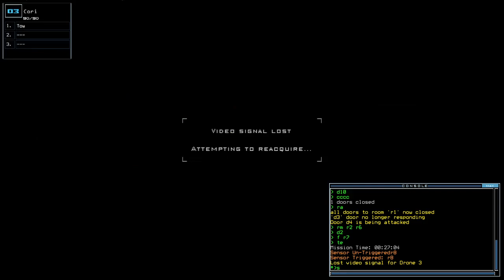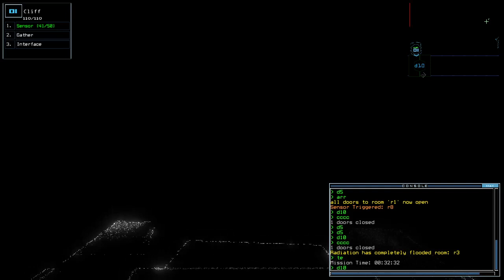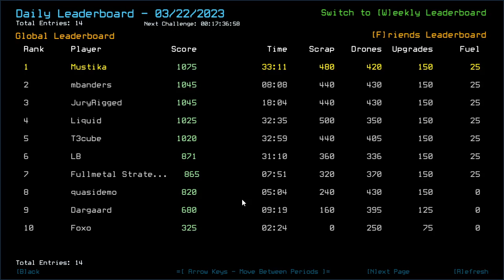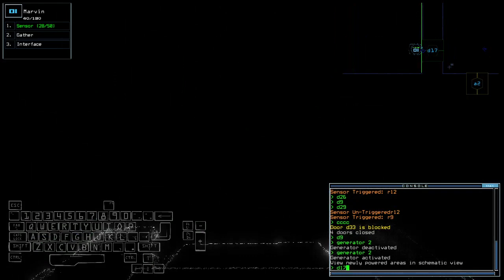Duskers Daily 22 Mar 2023 (+ modded)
Oh man, dominating the one, doing semi-ok with the other despite the major mishap. Congrats on taming the beast, @LB_!

0:00 Intro
2:56 Vanilla Challenge
37:40 Modded Challenge